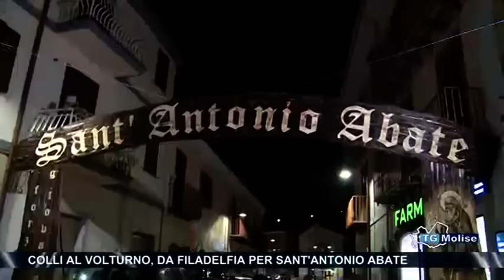Colli al Volturno, da Filadelfia per sant’Antonio Abate